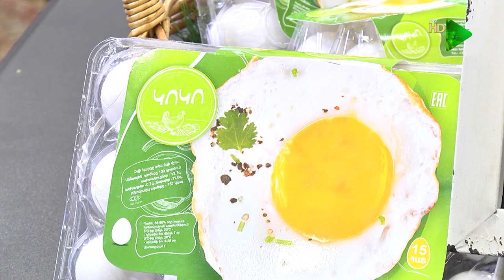Առաջին ծրագրի տաղավարում պատրաստել ենք հավով սնկով բամիայով տաքուտեստ ARAJIN CRAGIR /07.09.21